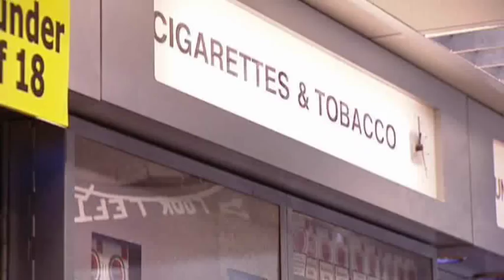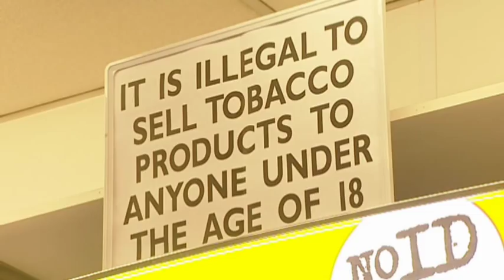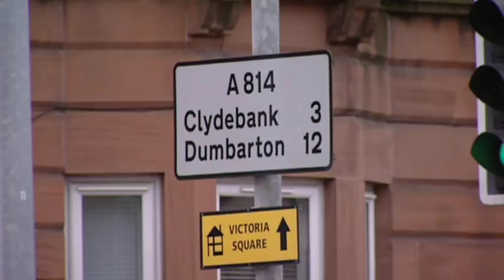Display ban Scotland.wmv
Tobacco Retailers Alliance members in Scotland discuss their concerns about the Government's plans to ban tobacco displays in shops. Featuring independent retailers Fiona Barrett, Ray Parry, Abdul Qadar and Jahangir Choudhury.